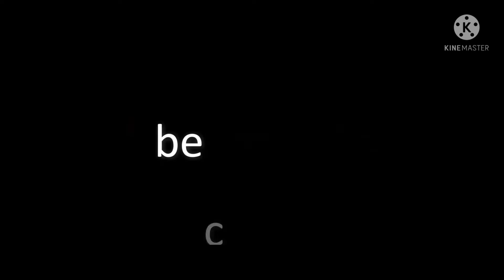25 December Special New Birthday Status Video, happy birthday wishes, birthday msg quotes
25 December Special New Birthday Status Video, happy birthday wishes, birthday msg quotes